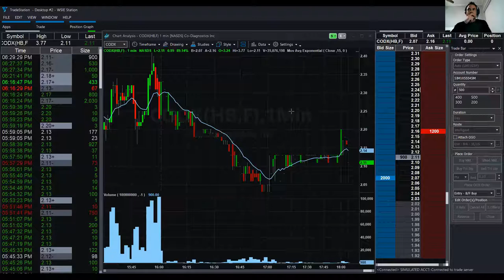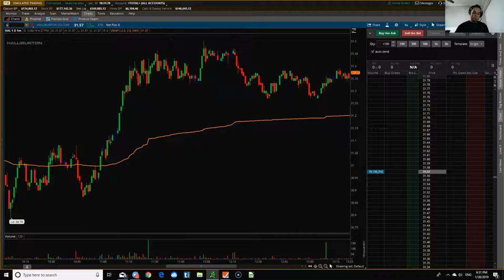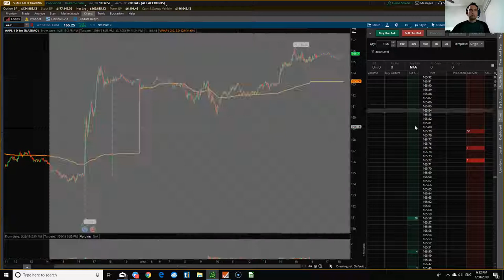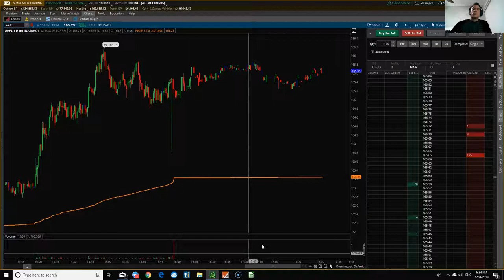Demo Vs En Vivo Cual Es Mejor? "El Mundo Del Daytrading."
Work Save Invest — Entrepreneurs; is a group created for likeminded individuals who want to gain financial freedom and begin the journey of becoming entrepreneurs. Here we share best practices and mistakes in effort to learn how to invest in the stock market, investment apps, and different businesses. Please! Be respectful and welcome!

IMPORTANT LINKS

Mr.itzreal

Journalistkingdom.com